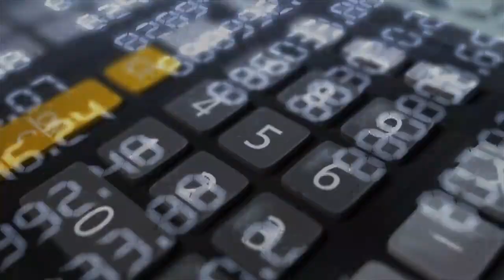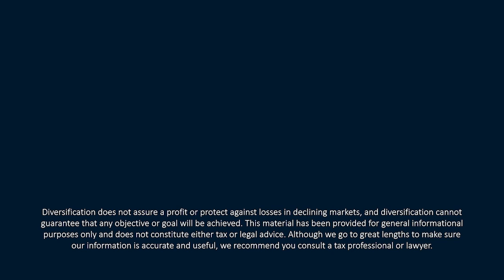Backdoor Roth IRA Strategy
If you have the option through your employer-sponsored retirement plan to make non-deductible contributions to an IRA after you max out your 401(k) limits, you may be able to use a Backdoor Roth.  In this episode of 𝙔𝙤𝙪𝙧 𝙈𝙤𝙣𝙚𝙮 𝙈𝙤𝙢𝙚𝙣𝙩𝙪𝙢, CERTIFIED FINANCIAL PLANNER™ Professionals Tom Kennedy and Kevin M. Curley, II cover the specifics. Work with your CPA or financial advisor before you make these rollovers.  We also discuss long-standing financial trends, the potential for a Eurozone downturn, and emerging markets debt.

Find it Fast:
Backdoor Roth Strategy
00:00—Intro
1:30—New contribution limits
2:50—After-tax backdoor rollover to Roth IRA for income-restricted investors
8:15—Step rule transaction

Headlines
12:50—Are long-standing financial trends like the 0% interest rates over?
15:00—Is the Eurozone headed for another downturn?
17:02—Emerging markets debt issuance hits a record
19:37—DeepMind using AI to reduce drug development times

Review and Outlook
21:55—Review bold prediction that S&P 500 nearly hit 5,000
22:10—How the market changes during an election year
27:01—Are we currently in a recession?

Listen in to the Your Money Momentum podcast published twice monthly where you listen to your favorite pods or watch our latest video session on YouTube at Your Money Momentum.